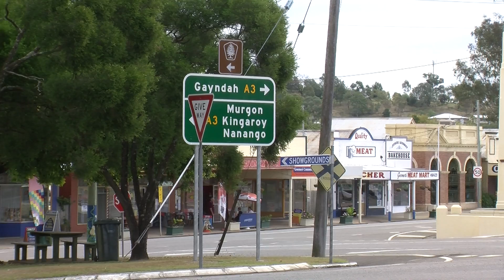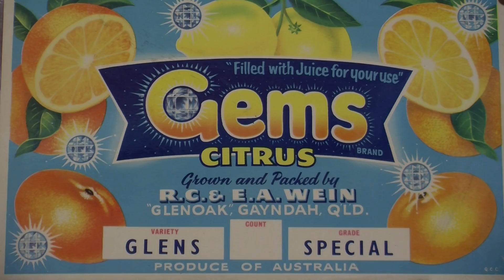We rolled the trailer...this is BIG - DAY 4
Day 4 starts out with a spectacular sunrise as we hit the road heading west we roll the trailer coming off very busy roundabout on the Sunshine Coast in QLD. an hour or so later and with a helping hand from Mick who took some excess baggage off our hands we were on route again headed for the mysteriously missing BIG Pumpkin and Gayndah home of the spectacular BIG Orange. This is BIG